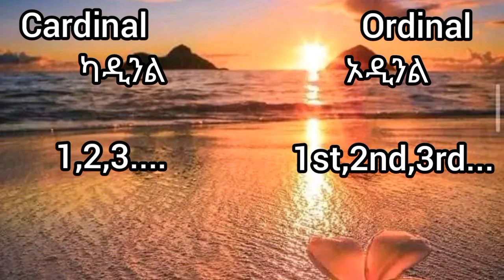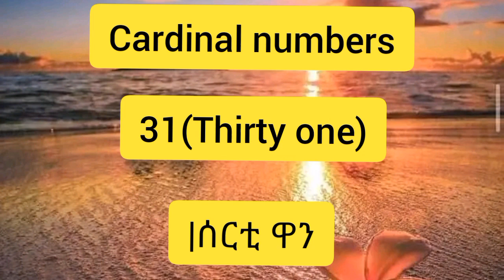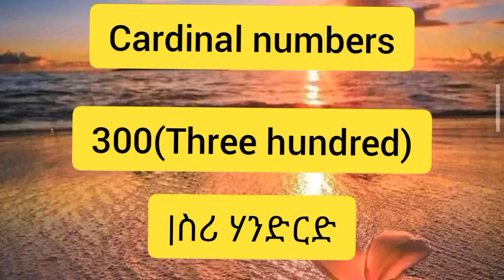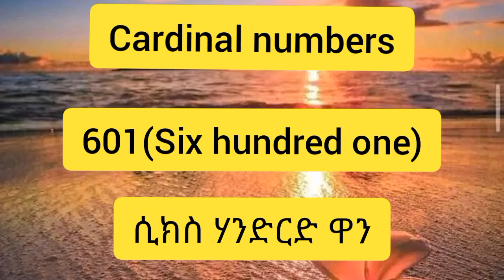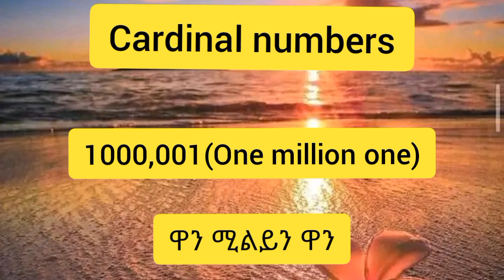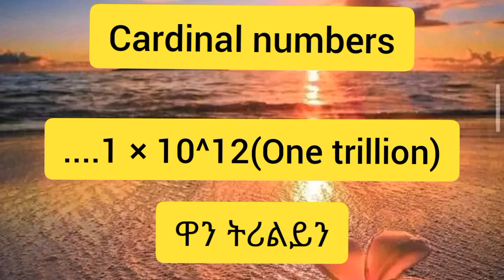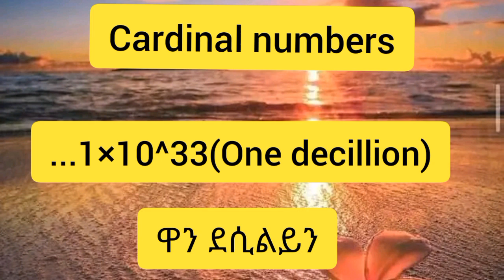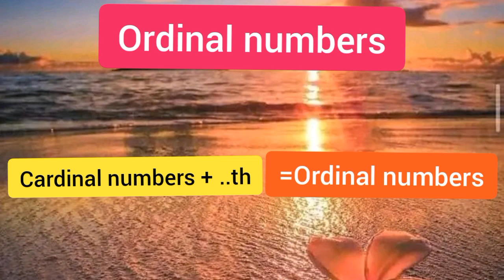"English" ብቐሊሉ ምዝራብ መልመዲ ትምህርቲ ንጀመርቲ||Lesson - 5||Learn English